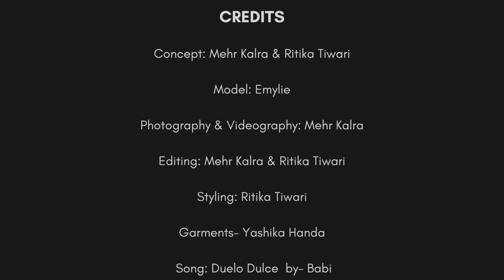Colours for Anxiety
This video aims at projecting how Covid-19 has had a huge effect on our mental health through these 2 years and how Minimal Fashion contributes to making us feel calm and composed.
Concept - Mehr Kalra & Ritika Tiwari
Music Credits - Babi- Duelo Dulce
Photography and Videography - Mehr Kalra
Styling - Ritika Tiwari
Garments - Yashika Handa
Model - Emylie
Special Thanks - Parwaz Singh Hundal (finding locations)

We wouldn’t have done this without you all! Thank you so much❤️